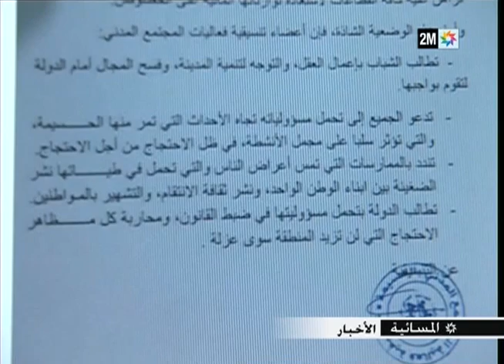الحسيمة.. مواطنون يوضحون أسباب مقاطعتهم الإضراب العام والمسيرة الاحتجاجية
قاطع المواطنين، اليوم الخميس، الإضراب العام التي تمت الدعوة إليه قبل تنظيم المسيرة الاحتجاجية في المساء، حيث استمرت بعض المقاهي في استقبال الزبناء فيما أبقت بعض الصيدليات والمحلات التجارية أبوابها فتوحة. ففي الوقت الذي استجاب الكثير من ساكنة الحسيمة إلى دعوة الإضراب، استمرت بعض المحلات التجارية في العمل.
وعلل أحد أصحاب المحلات التجارية مقاطعته للإضراب العام قائلا في تصريح للقناة الثانية ''إننا في بلد ديموقراطي ونحن أحرار.. من أراد أن يتجه صوب اليمن أو اليسار، فهو حر في ذلك. أنا لدي أسرة أنفق عليها وليس هناك من يدفع الفواتير غير. أعتقد أن تكرار الاحتجاج بعيدا عن المنطق وبشكل مستمر لم يعد له جدوي. ''